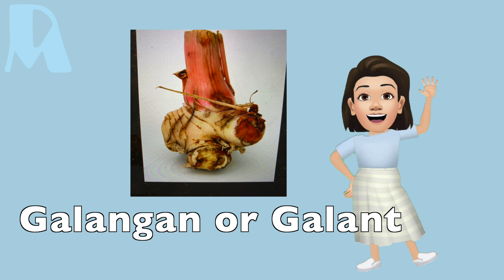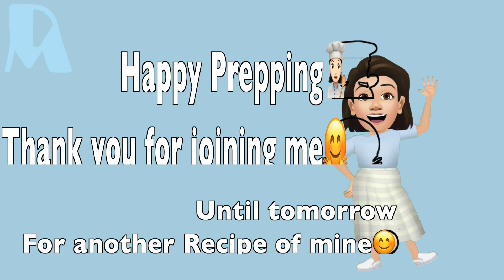🇮🇩TEMPEH and BASMATI RICE-👩‍🍳iCookiTravel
👩‍🍳Tempeh the Indonesian classic is very well known, especially for vegan, and it is definitely worth getting to know the meat substitute, which is particularly rich in protein! Today, the product is no longer just made from fermented soybeans, but also from regionally growing organic lupins. A real discovery meal with green beans in a spicy coconut sauce, light basmati rice and a crispy salad served to my family today for them to try too. I got good feedback and added to our family preferences. You can try it also with this recipe.